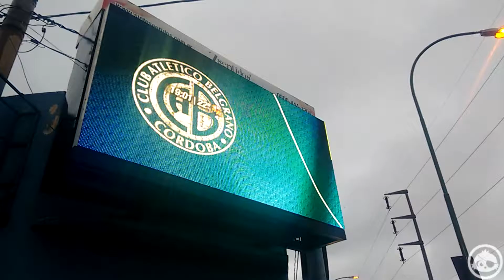Presentación LaNuevaDeBelgrano - Tienda 1905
Así se presentaba Oficialmente LaNuevaDeBelgrano en Tienda 1905, la tienda Oficial del Club Atlético Belgrano junto a Jugadores e hinchas.